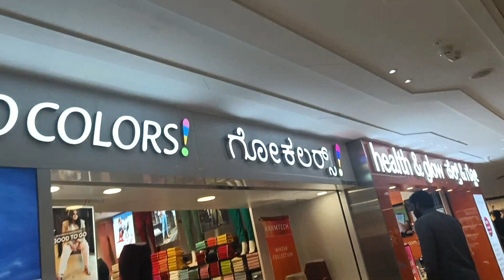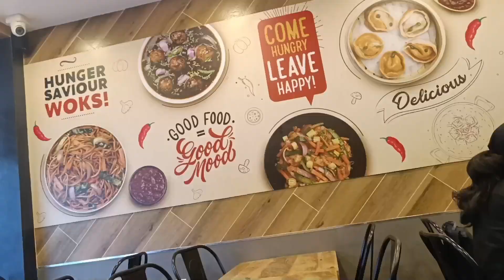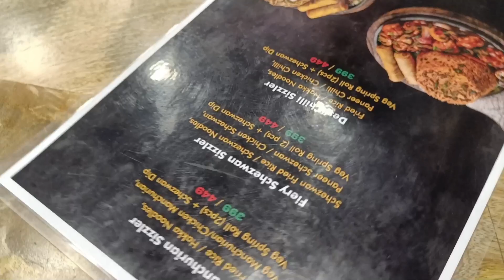Khushi Ne Dekho Kitna Nuksaan Kar Di😭😭Home Cleaning 🧹🧼vlog india @SeemaFoodmoodDaily Routine Vlog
My channel (s) links -

place order karne ke liye WhatsApp number